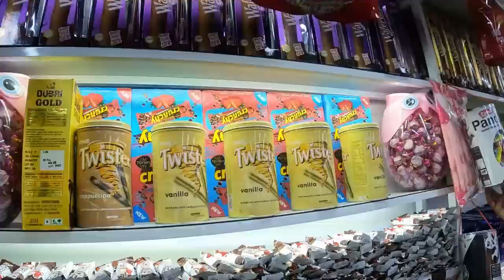නුවර තියෙන රට චොක්ලට් | Chocolate Shop | Kandy chocolate Shop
Chocolate
Chocolate shop
Chocolate cake
Chocolate dessert
Chocolate shop  kandy
Kandy chocolate
Chocolate biscuit
Chocolate shop
Chocolate shop
Chocolate price
Chocolate shop pitakotuwa
Chocolate price sri lanka
Sri lanka chocolate
Chocolate video
Chocolate video sinhala
Sinhala chocolate video
 chocolate recipe
Chocolate dessert
Smart Life chocolate
Smart Life

pizza recipe
Cake recipe
chocolate cake
cake recipe
pizza recipe
biriyani recipe